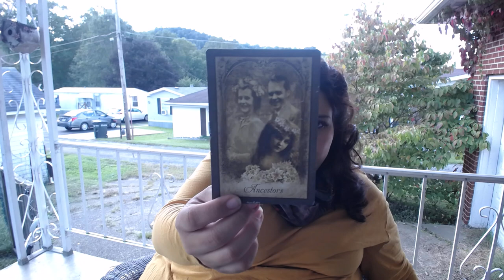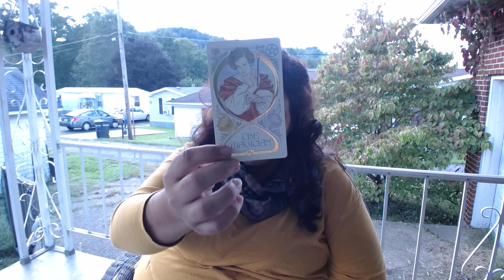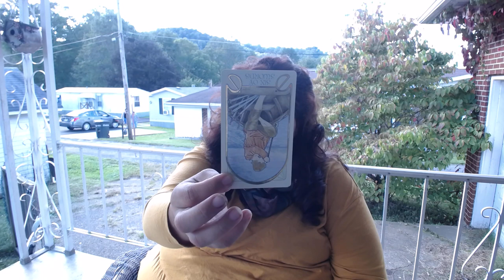⚜️Virgo ⚜️Is this Really the End? October 2018 Tarot Horoscopes Part 1 of 2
Virgo welcome to your October 2018 Tarot Reading Horoscope.
 My name is Serephina Saffi and I present Enchanted Mirror Tarot. Thank you for joining me today.
Pisces Couple
Pisces Singles
Pisces Career

Vintage Oracle